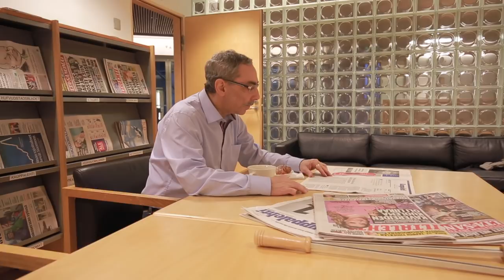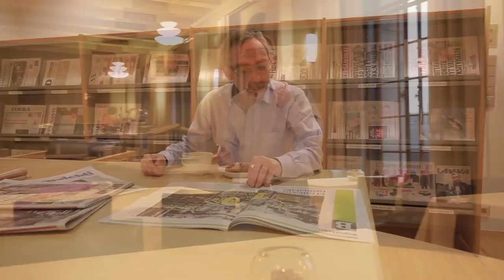BenTV: terveisiä Antti Kaikkoselle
Ben Zyskowicz lähettää tyhjästä eduskunnasta ”johtavan hallituspuolueen” Antti Kaikkoselle videopiikin

Aktiivisuusmalleja, byrokratialoukkuja, lehdistötiedotteita ja videopiikkejä. Vuoden 2018 ensimmäinen BenTV on tässä.